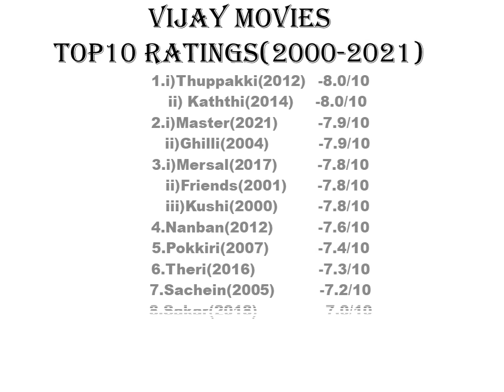TOP 10 RATING OF VIJAY MOVIE